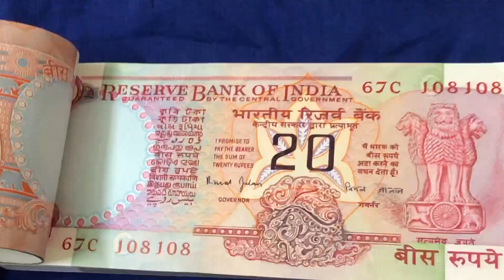HOLY NO 108108 series 20 Rs Konark wheel 1997 issue Bimal Jalan Bundle